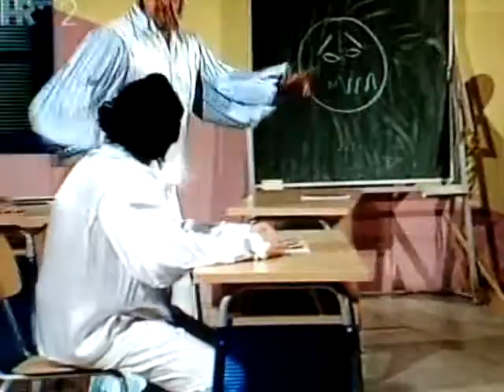Večernja škola - Elvis